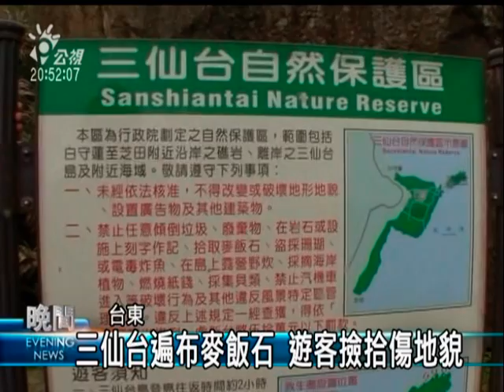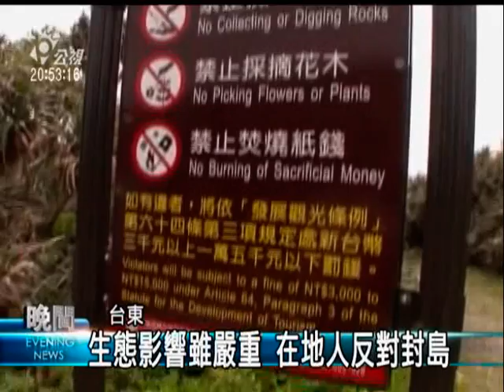2010-04-03公視晚間新聞(三仙台遍布麥飯石 遊客撿拾傷地貌)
"台東縣的三仙台是著名的風景區，不過，島上豐富的自然生態卻鮮少被重視，近年來隨著國內觀光盛行，湧入的人潮也日益威脅當地的自然生態，民眾擔心，要是放任這樣的情形繼續下去，三仙台海上花園的形象，恐怕就會看不見了。

三顆巨大的岩石矗立在海中，靠著這座知名的跨海大橋與本島連結，這就是台東縣知名的三仙台自然風景區，沿岸遍布的麥飯石，因為外觀特殊，經常有遊客順手撿回家，為了維護自然地貌，禁止民眾撿拾破壞，東部海岸管理處，還將罰則從15萬提高到50萬元，旅行社也都會事前提醒旅客不要以身試法。

然而罰則雖重，嚇阻的效果卻相當有限，岸邊仍然不時可以看到民眾將麥飯石一顆一顆的裝進塑膠袋，更嚴重的是，占地面積約22公頃的三仙台島，原本擁有豐富罕見的自然生物，卻因為美觀以及經濟價值，而招致民眾隨手帶走，加上八八水災帶來的漂流木以及垃圾，覆蓋這片動植物的棲地，讓地方的釣魚協會以及環保志工，一度想要向主管單位建議封島。

然而三仙台風景區，是原住民傳統的採集場，許多當地人都反對封島，另一方面主管單位的人力有限，無法做有效的管控以及違規取締，雖然三仙台的自然生態
破壞的情形日益嚴重，讓有心人士十分憂心，但也只能加強宣導，希望遊客能發揮公德心，除了垃圾跟美好的回憶什麼也不要帶走，讓三仙台的美不只是因為島上的三顆大石頭而已。徐榮駿 台東"